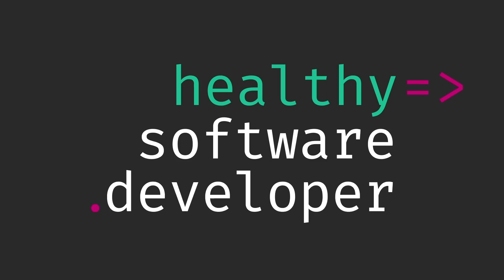If Code Is Self-Documenting, Why Do Comments Exist?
As programmers, we often follow practices because of hidden desires - and "self-documenting code" is chief among them. In this episode I'd like to share some of the tradeoffs and implications of choosing to add comments to your code or not, to help you make the best decision for your software development career.

When I first started developing software 25 years ago, the company I worked at mostly used C++ with a little Visual Basic and Java. At that time, all the other software engineers I worked with added comments to their code. And at the next two software product companies I worked for, programmers also chose to add source code comments as a regular practice.

But once I moved to Austin, Texas 15 years ago and got my first job as an IT consultant I noticed something interesting. None of the other programmers on my team added ANY comments to their code! When I asked them about this, they would often say "the client is paying for features, not comments". I didn't find this a very acceptable reason for not adding comments to code, but I did my best to play along.

Around this time the popular programming practice of "self-documenting code" first showed up on my radar. The idea being if we write our code with a clear enough intent, but using business terms and clean designs for the software we write, comments are unnecessary. But upon closer inspection I found this to be (in my opinion) wishful thinking rooted in laziness, upon a host of other factors.

I hope this episode helps you make an informed decision about whether the benefits of code comments are worth writing them, or whether you should continue to practice self-documenting code as a principle. I believe we can have the best of both worlds: well-written code that reflects the business domain and is simpler to read, but with accompanying comments to reduce the time it takes for our software development team to use the APIs, helper classes, and other functionality our code and libraries provide.

RELATED CONTENT

CHAPTER MARKERS

00:00 Introduction
02:50 Why Practice "Self-Documenting" Code?
02:56 #1 Laziness
04:43 #2 Reduce Visual Clutter
05:43 #3 Refactoring Burden
06:39 #4 Overconfidence in Simplicity
07:56 6 Benefits to Commenting
08:03 #1 Reduce Comprehension Effort
08:50 #2 Accelerate Business Understanding
09:50 #3 Use Comment Features in Editor
11:03 #4 Surface Code Behavior
12:07 #5 Additional Documentation Opportunities
12:48 #6 Treat Code Like a Product
13:51 Episode Groove